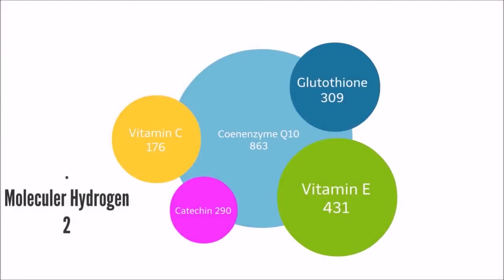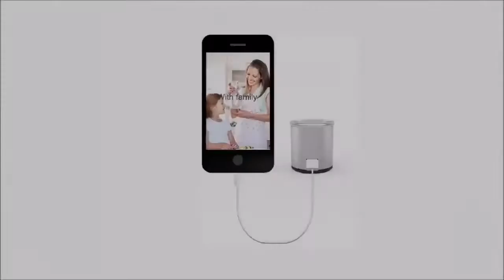H2CAP PORTABLE HYDROGEN WATER GENERATOR - Benefits of Hydrogen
PORTABLE HYDROGEN WATER GENERATOR